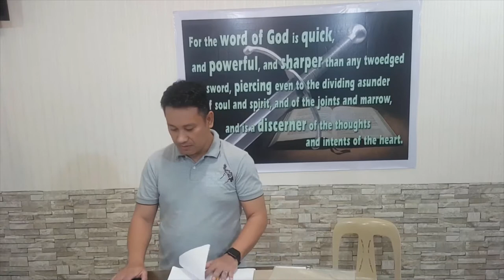Able to Save - Soul-winning Seminar 2020 - Part 5-c - Witnessing to Kids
20200118swseminar05cKids